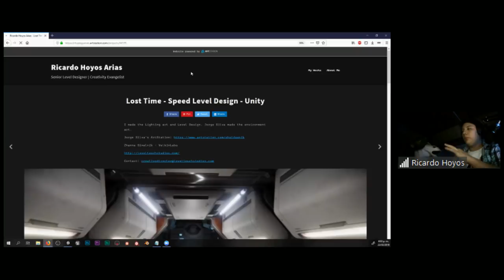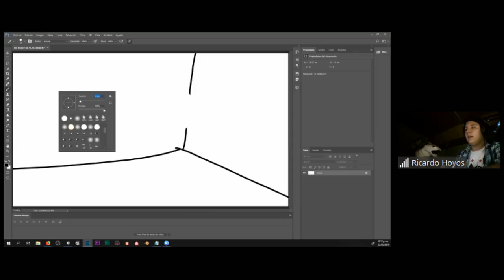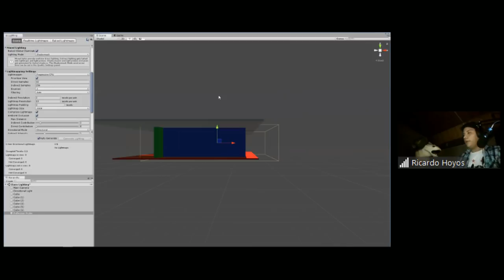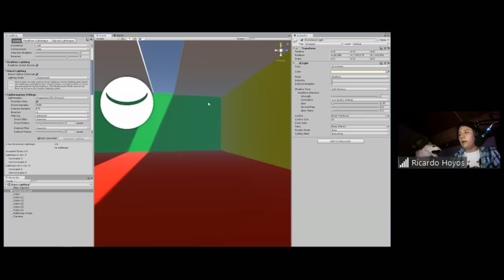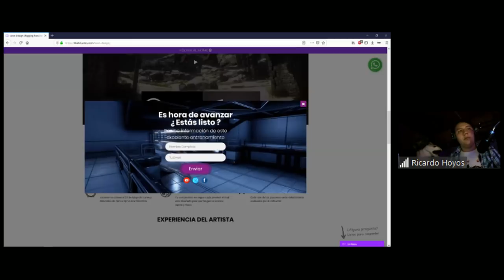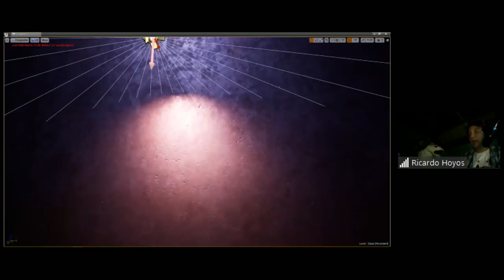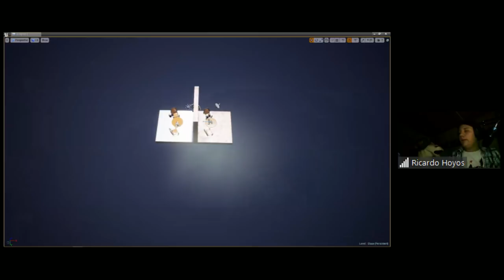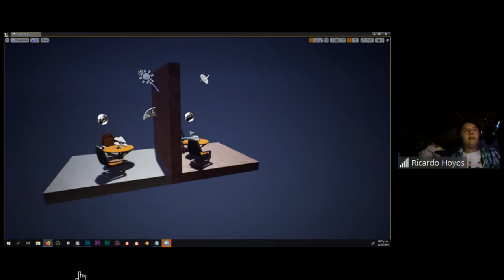Iluminación para Videojuegos AAA - UNREAL y UNITY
Bienvenidos a esta excelente conferencia by Ricardo Hoyos